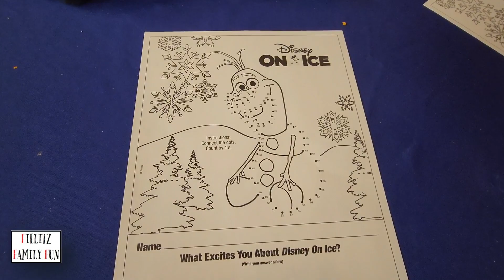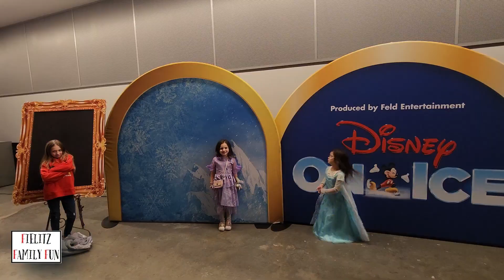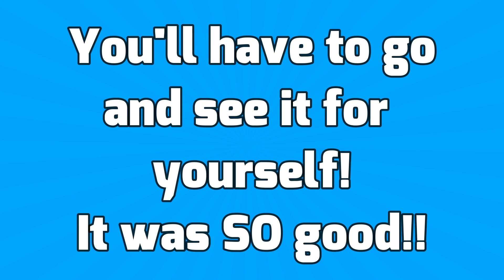DISNEY ON ICE! Frozen & Encanto FRONT ROW!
In November 2022, we went to see Disney on Ice - Frozen & Encanto!!  For their birthday, Will's dad bought the girls FRONT ROW tickets and access to the VIP party before the show!  We were all so excited for this show!  So come along with us and have some fun!